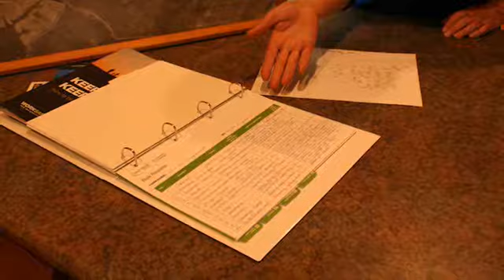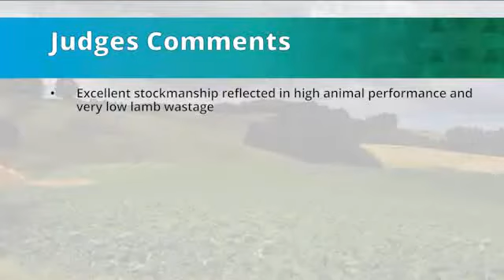2017 Otago Ballance Farm Environment Awards Supreme Winners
Simon and Kirsten Engelbrecht
Stoneburn, Palmerston